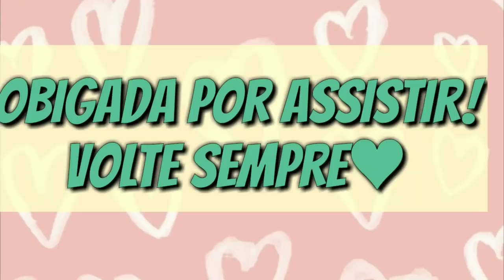Paleta TERRACOTA Avon True ✨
Bota testar mais esse lançamento da Avon True 😍😍

 ✦✦Vídeos toda TERÇA e SEXTA  ✦✦